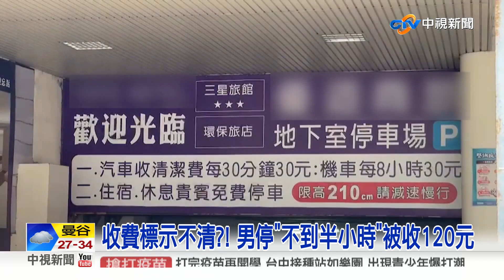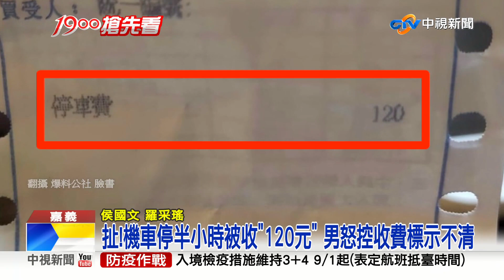扯!機車停半小時被收"120元" 男怒控收費標示不清│中視新聞 20220822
嘉義一名網友PO網控訴，21日他將機車停放在火車站附近停車場，明明入口處的收費標示寫機車8小時收費30元，沒想到停了不到半小時卻被收了120元，而櫃檯人員卻說入口標示是舊的規定讓他氣炸，表示收費不明確白白吃了悶虧。